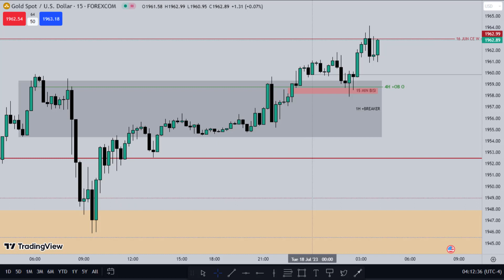My Favorite Trading Setup - Clean & Easy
Hi Folks!!
This video is only for the study purpose.
Cheers!!